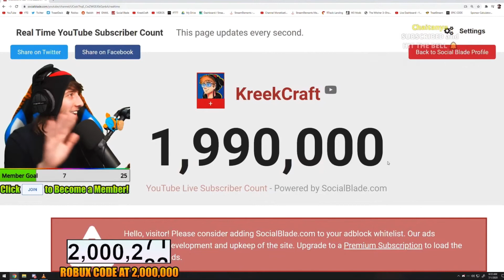KREEKCRAFT’S REACTION TO 2 MILLION SUBS!!!!!